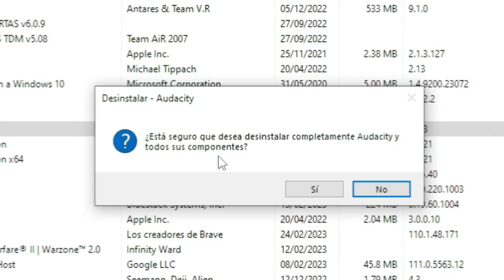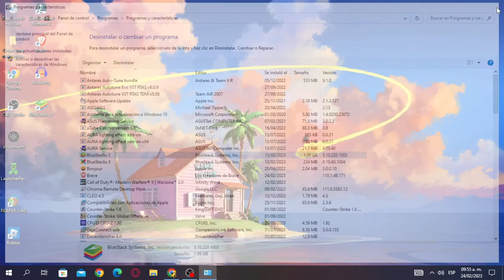✅Como DESINSTALAR PROGRAMAS de mi PC en 2023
✔️Entra y aprende como Desinstalar Programas de mi PC en WINDOWS 10 en 2023🔥

Espero que te haya servido el tutorial para arreglar el problema de frecuencias del monitor😎

🔥Minutos del video para encender luces👇
00:00 Intro

00:13 Tutorial arreglar Frecuencias no Soportadas